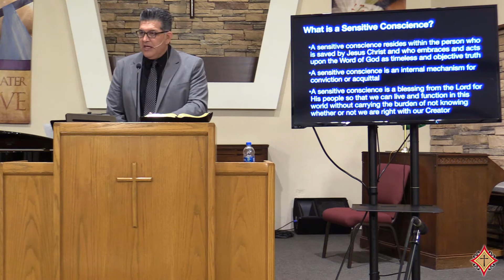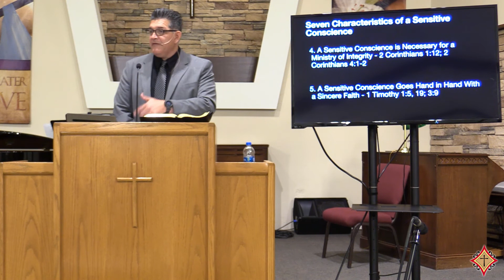The Sensitive Conscience - Pastor Edward Caballero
Pastor Edward Caballero
Community Bible Church in Anaheim, California
Sunday Morning Sermon
 5/2/2021